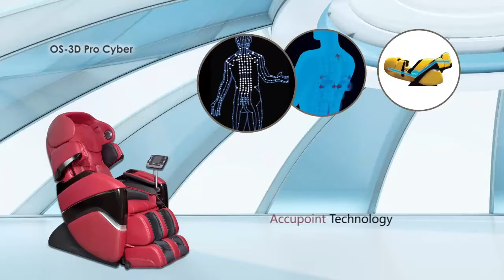OSAKI OS-3D Pro Cyber Massage Chair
Osaki OS-3D Pro Cyber Massage Chair w/ Foot Rollers, MP3 & Chromotherapy

3D | Zero Gravity | Foot Rollers | MP3 | Chromotherapy

Wish Rock Relaxation is a proud Authorized Osaki Dealer.

The Osaki OS-3D Pro Cyber Massage Chair is packed with many features sure to keep you coming back for more--whether you want a deep tissue, vigorous massage or a more gentle experience.  The 3D Roller not only goes up and down, but also in and out being able to protrude 3.15" to give you an amazing massage. The Pro Cyber is a fantastic Deep Tissue massage chair that comes with all the bells and whistles that you would expect such as next generation airbags, computer body scan, zero gravity, lumbar heat, MP3 music system, foot rollers, chromotherapy, and more.

Family/Veteran Owned and Operated.